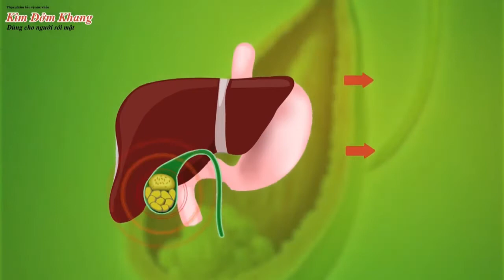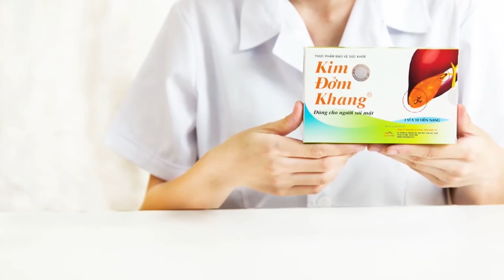#2 Mối quan hệ mật thiết giữa Gan và Mật không phải ai cũng biết| BS Lương Lễ Hoàng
✨✨ Túi mật là một bộ phận có hình dạng giống trái lê nằm ở ổ bụng trên bên phải ngay dưới lá gan.

❓❓ Đâu là mối quan hệ giữa gan và mật?

Mời bạn đọc cùng lắng nghe chia sẻ từ chuyên gia BS Lương Lễ Hoàng trong video dưới đây.

🤝🤝 Trân trọng cảm ơn TPCN Kim Đởm Khang giúp hỗ trợ điều trị sỏi mật đã đồng hành cùng AloBacsi trong chương trình này!

TPCN Kim Đởm Khang là sản phẩm chuyên biệt dành cho người mắc sỏi mật (sỏi túi mật, sỏi ống mật chủ, sỏi gan), với công dụng giúp hỗ trợ giảm đau đầy trướng bụng, làm mềm sạn sỏi và bài sỏi, đồng thời giúp giảm nguy cơ hình thành sỏi mật hiệu quả nhờ tác động toàn diện của 8 thảo dược quý.